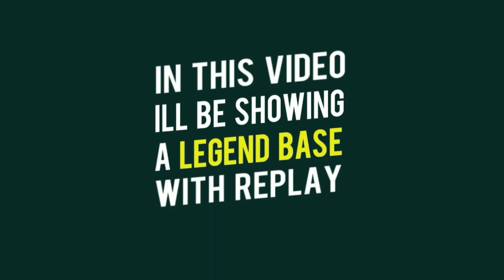Town Hall 13 Base Layout from Clan LP4 Hades | Th13 war base | Legend league base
Town Hall 13 Base Layout from Clan LP4 Hades | Th13 war base | Legend league base link

Hi, This is Neon and Welcome to the Channel. This Video is featuring Town hall 13 Base Made by Jason from LP4 Hades.

This Base is for Legend league, Clan War (Classic/League) etc to use (Found at 5400+)